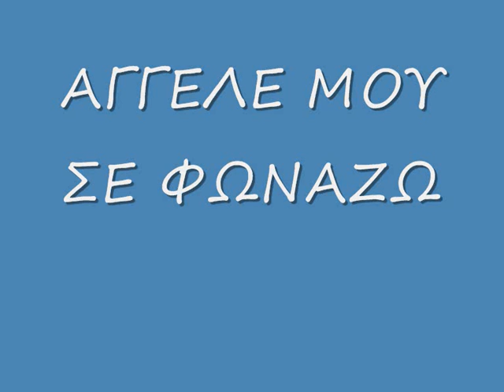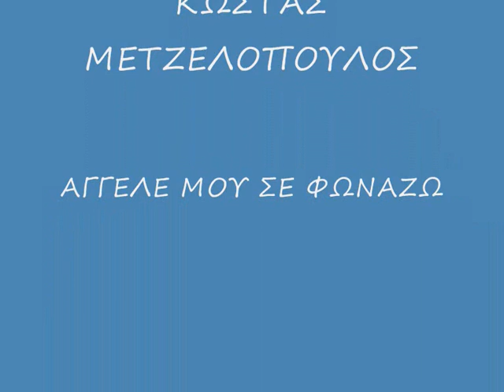ΑΓΓΕΛΕ ΜΟΥ ΣΕ ΦΩΝΑΖΩ-ΚΩΣΤΑΣ ΜΕΤΖΕΛΟΠΟΥΛΟΣ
ΚΩΣΤΑΣ ΜΕΤΖΕΛΟΠΟΥΛΟΣ "ΑΓΓΕΛΕ ΜΟΥ ΣΕ ΦΩΝΑΖΩ"
ΠΕΡΙΕΧΕΤΑΙ ΣΤΟΝ ΔΙΣΚΟ "ΟΣΟΙ ΑΓΑΠΑΝΕ ΚΛΑΙΝΕ"
ΣΤΙΧΟΙ-ΜΟΥΣΙΚΗ
ΚΩΣΤΑ ΠΙΤΣΟΥ ΠΑΝΑΓΙΩΤΗ ΓΕΩΡΓΑΝΤΑ